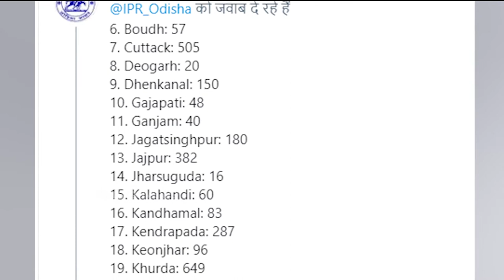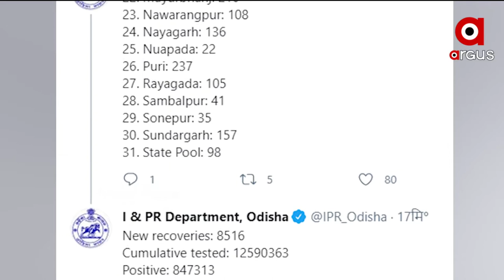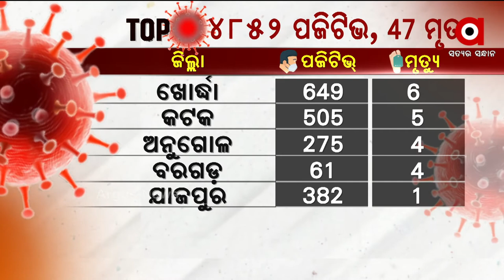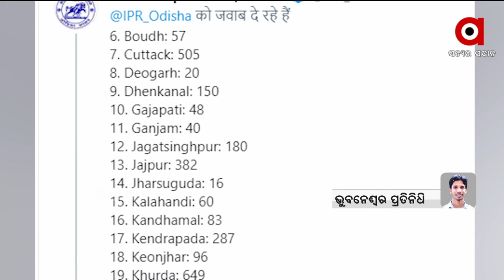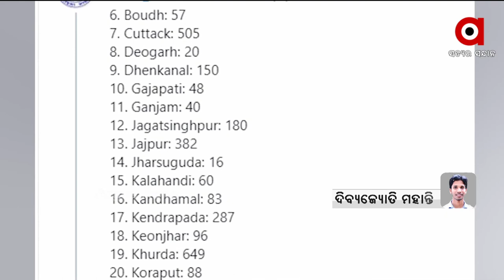କରୋନା ମୃତ୍ୟୁରେ ଲାଗି ପାରୁନି ବ୍ରେକ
କରୋନା ମୃତ୍ୟୁରେ  ଲାଗି ପାରୁନି ବ୍ରେକ। ଗତ ୨୪ ଘଣ୍ଟାରେ ରେକର୍ଡ ୪୭ ଆକ୍ରାନ୍ତ ପ୍ରାଣ ହରାଇଛନ୍ତି । ଯାହାକି ବର୍ତ୍ତମାନ ସୁଦ୍ଧା ସର୍ବାଧିକ । ୧୭ ଜିଲ୍ଲାରୁ ଚିକିତ୍ସାଧୀନ ଅବସ୍ଥାରେ ଆକ୍ରାନ୍ତଙ୍କ ମୃତ୍ୟୁ ହୋଇଛି ।